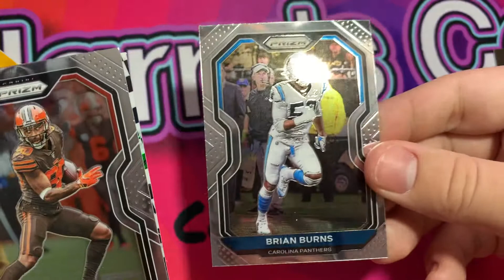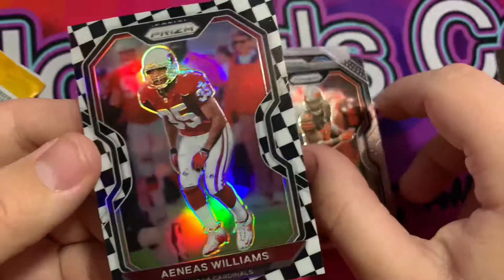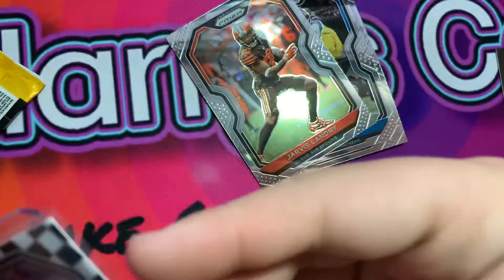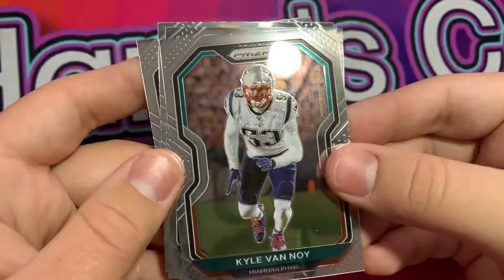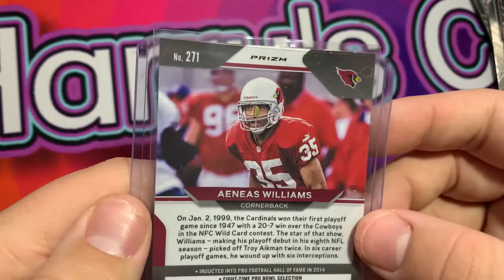CHECKERBOARD! 2020 Prizm Gravity Feed Packs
Opening up 3 2020 Prizm Gravity feed packs and got an Aeneas Williams checkerboard